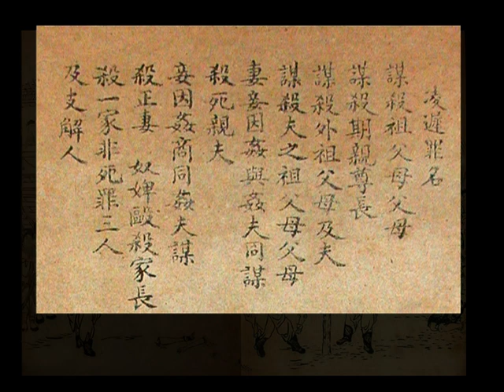凌遲 11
Le lingchi (chinois simplifié : 凌迟 ; chinois traditionnel : 凌遲) était un supplice en usage en Chine, infligé dans le cadre d'une condamnation à mort pour certains crimes exceptionnels (rébellion contre l'empereur, parricide, etc.), mais aussi pour d'autres délits telle la propagation d'une religion ressentie comme perverse. Également connu sous l'appellation de supplice des « huit couteaux » ou « cent morceaux », traduit aussi parfois par « mort languissante » ou « mort des mille coupures », le lingchi consiste à entailler et retirer successivement des parties et des membres du condamné avant de lui trancher la tête. L'utilisation d'opium permettait aux bourreaux de maintenir en vie le supplicié plus longtemps.